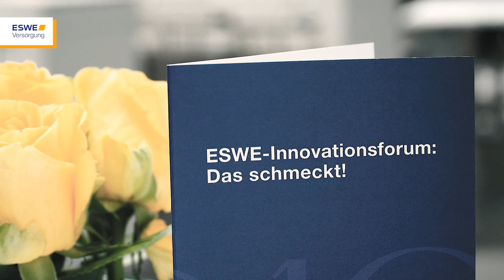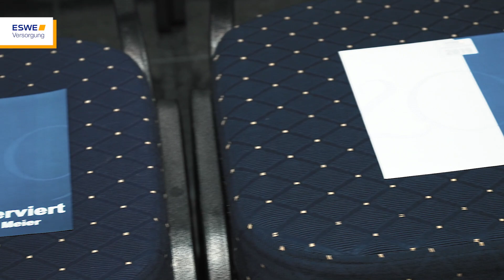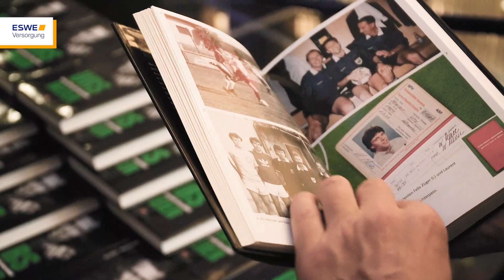ESWE Innovationsforum 2019 mit Urs Meier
Was treibt unsere Gesellschaft an? Mit welchen Entwicklungen können Entscheidungsträger rechnen? Wie gestaltet sich unsere Zukunft?

Mit diesen Fragen beschäftigt sich das Innovationsforum von ESWE Versorgung. Der Wiesbadener Energiedienstleister lädt jedes Jahr Spitzenvertreter aus Politik, Wirtschaft und Gesellschaft zu diesem Format ein - als Plattform für Gespräche, Diskussionen und wichtiges Netzwerken.

Gastredner des 8. Innovationsforums im ESWE-Atrium am 22. August 2019 war Urs Meier. Experten zählen den charismatischen Schweizer zu den besten Schiedsrichtern der Welt. Heute ist er gefragter Fußballkommentator und Kolumnist.  Für seine fachkundigen und unterhaltsamen Auftritte im ZDF wurde Urs Meier 2006 zusammen mit Jürgen Klopp und Johannes B. Kerner der Deutsche Fernsehpreis verliehen.

Beim  ESWE Innovationsforum referierte Urs Meier über das Thema "Zwischen den Fronten - Entscheidungen unter Druck".

Das Video zeigt Meinungen und Stimmungen des spannenden Abends.